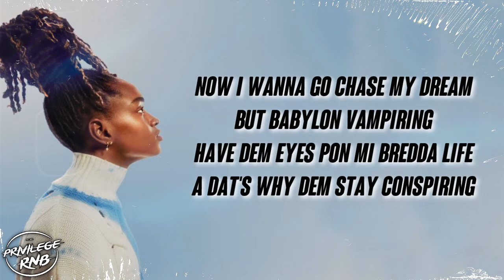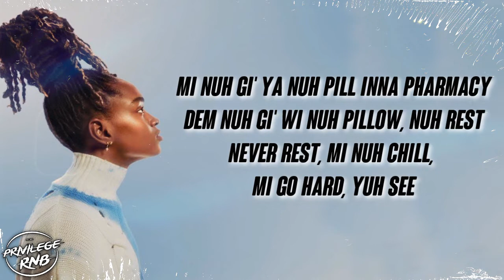Koffee - Shine (Lyrics)